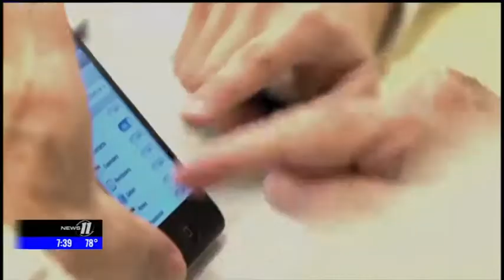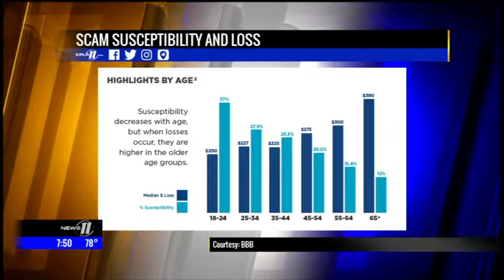KPLR Pulse of STL featuring Oasis Cybercrime Fighters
Shirley Washington interviews Oasis participants Barry and Elaine Silver about their experience in a Cybercrime Fighters class. John Sondag, President, AT&T Missouri and Amy VanDeVelde, Oasis are also interviewed.